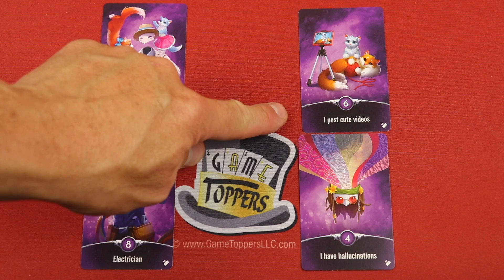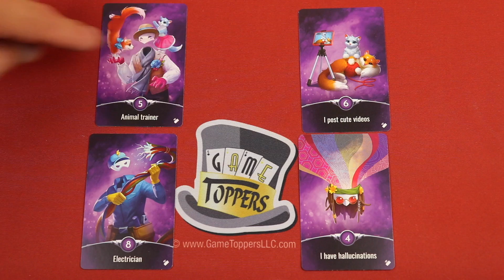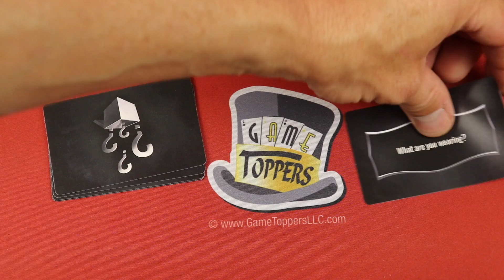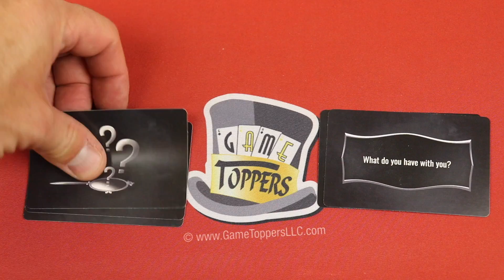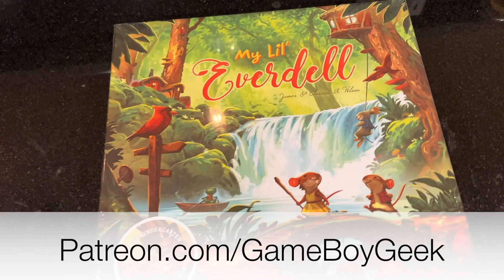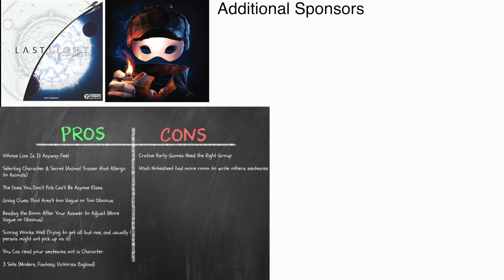Dubious Review - A Creative Party Game with Deduction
My review of this creative party game by Arcane Wonders with deduction where you’re trying to guess others’ character and secret, while trying to get them to guess yours! In this video I show you how to play Dubious as you get an overview of the gameplay and learn the rules.

0:00 - Introduction
0:45 - Overview
5:36 - Final Thoughts